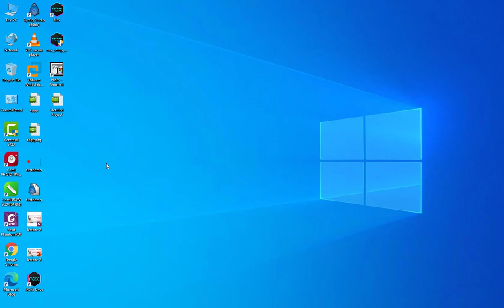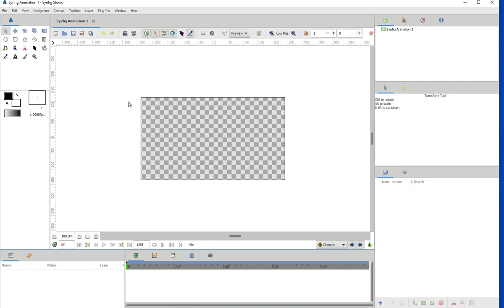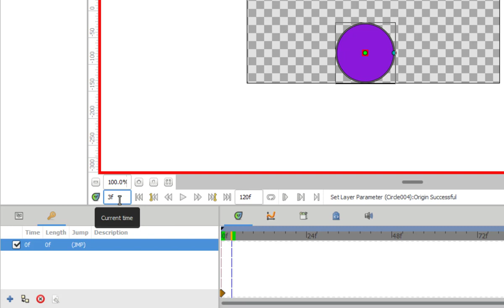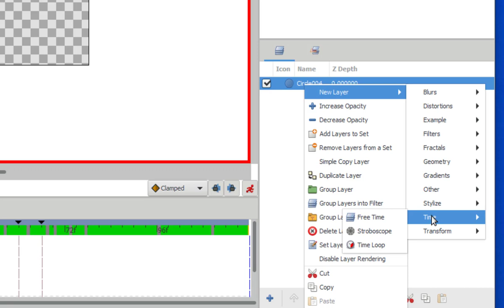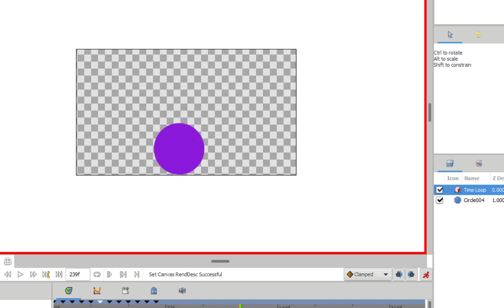LECTURE#3-STD-11TH CH-3- Duplication Keyframe & Time Loop Synfig Animation | BY AMRUT SIR